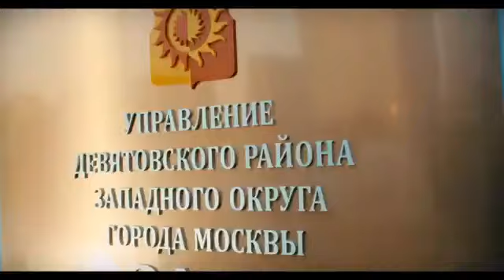Прямой эфир у Юрия Медяника - гость Марина Девятова.